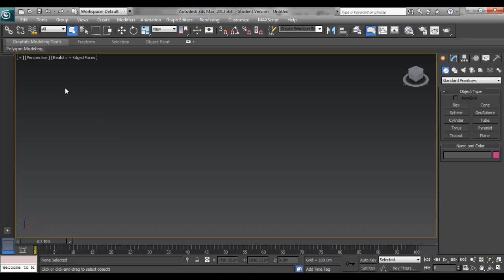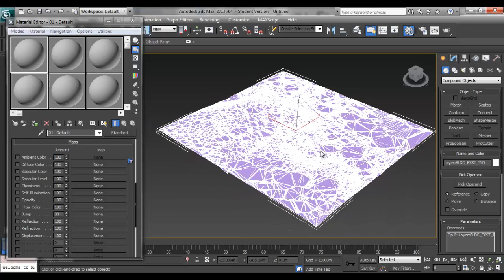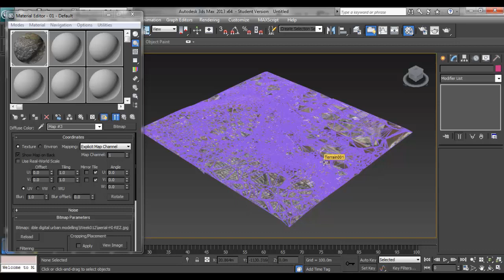Chapter 2 - using terrain tool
This tutorial shows you how to import contour CAD drawings into 3dsMax files to create a solid surface for you to work on.